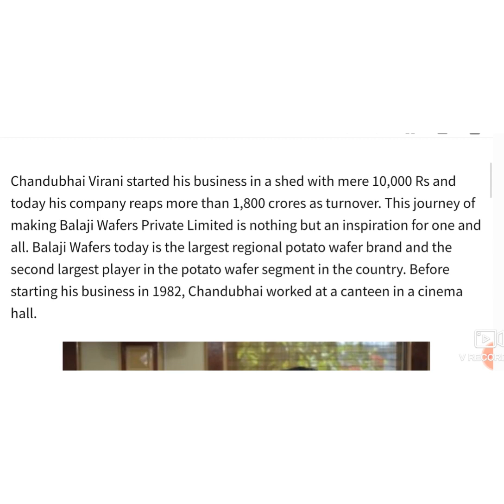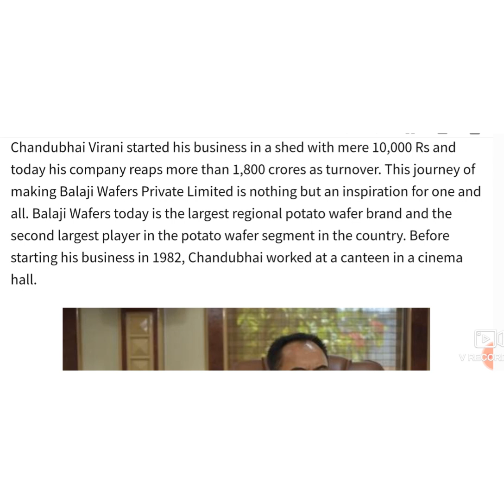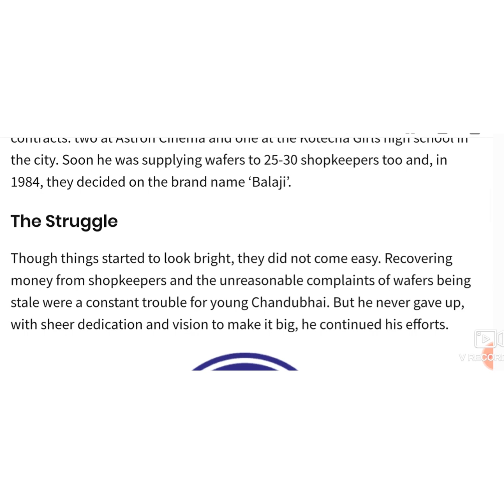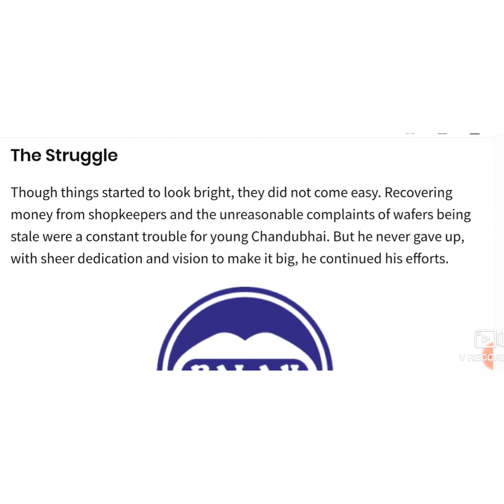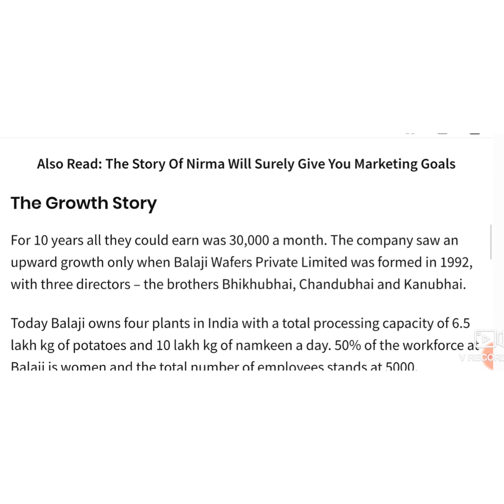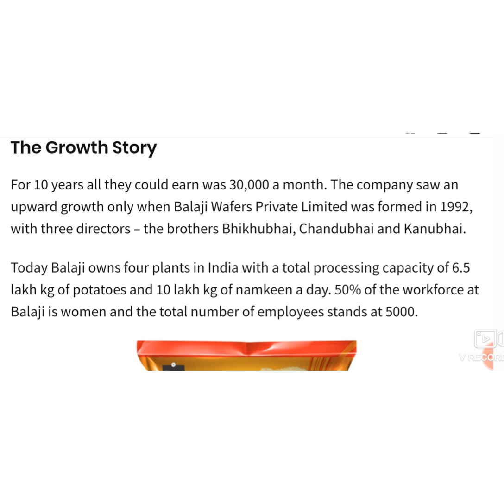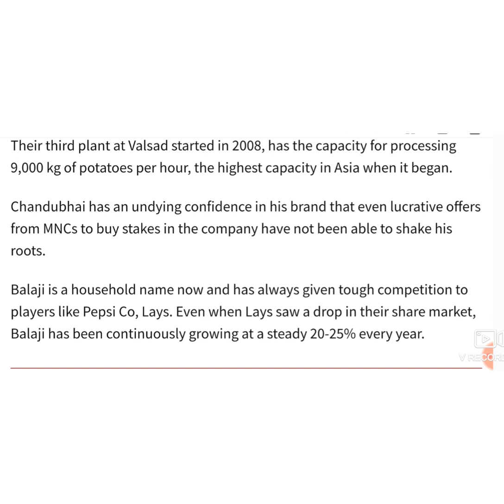A success story of Balaji Wafers/Entrepreneurship/Learning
A succes story of Balaji Wafers/Entrepreneur/Entrepreneurship, A brief by Dr. Ranjeet Verma(Ph.D., NET)